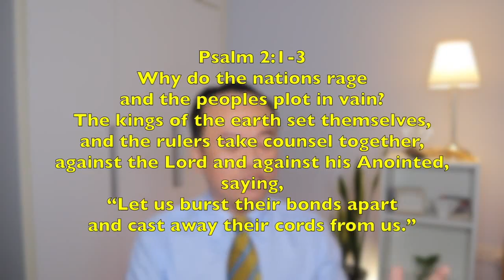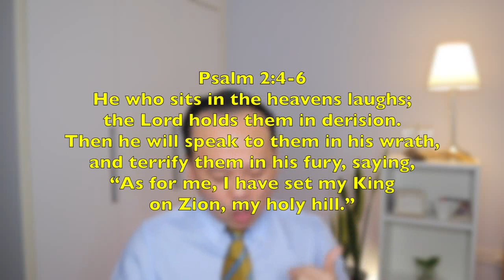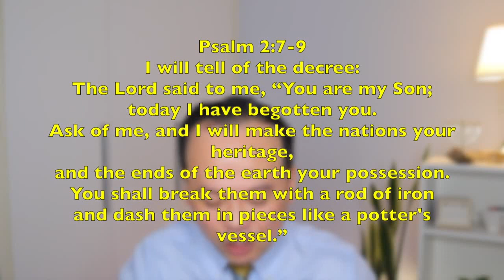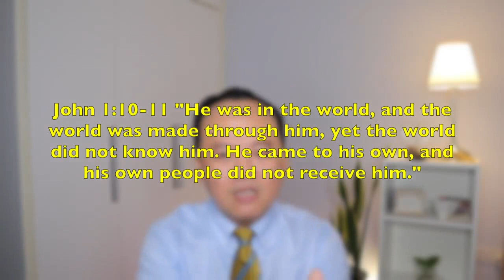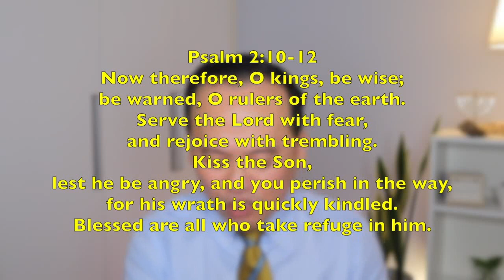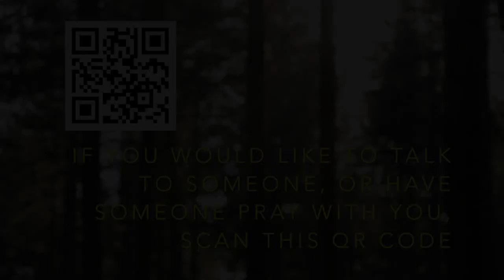BEFC Sermons | Looking for the King (Psalm 2) | 27 Sep 2020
Speaker: Rev. Dr. Desmond Soh
Series: Psalms: Delving Into The Heart Of God (2020)